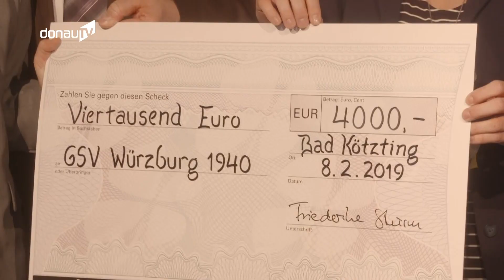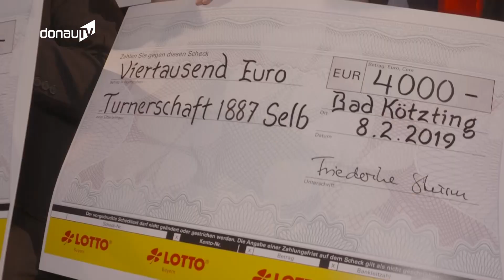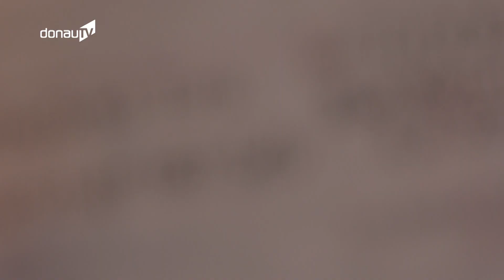Preisverleihung in Bad Kötzting – Innovative Ideen bei der Quantensprung-Gala!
Als Quantensprung wird in der Physik der Übergang von einem Zustand zum anderen bezeichnet. Umgangssprachlich verstehen wir darunter aber einen besonders schnellen Fortschritt einer Entwicklung. Der Bayerische Landes-Sportverband hat sich diese Bedeutung zu Herzen genommen und verleiht bereits seit einigen Jahren den Quantensprung-Preis. Alljährlich werden dabei Sportvereine für besondere Projekte ausgezeichnet. Dieses Jahr fand die Gala in der Spielbank Bad Kötzting statt und mein Kollege Tobias Wittenzellner war für Sie mit dabei.